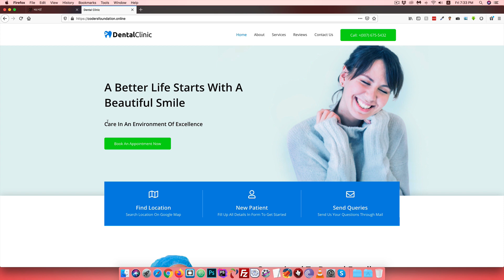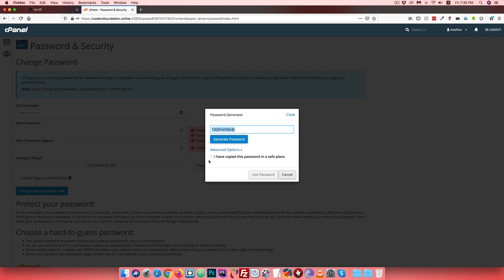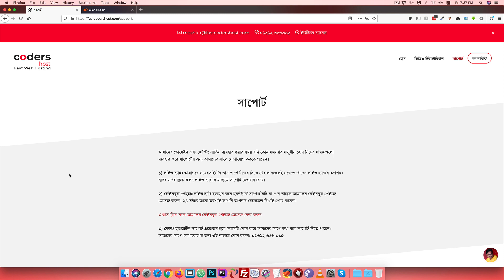How to change cPanel account password | Bangla Tutorial | Coders Foundation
Do you know how to change cPanel password?  If you are not, after watching this video tutorial you will be able to change your cPanel account password.

Share the love, spread the word:

1) Share this free course to a friend
2) Share on Facebook